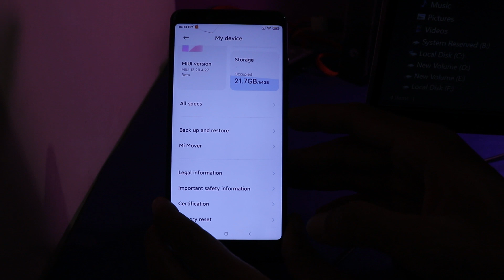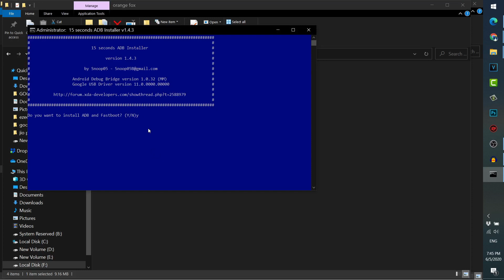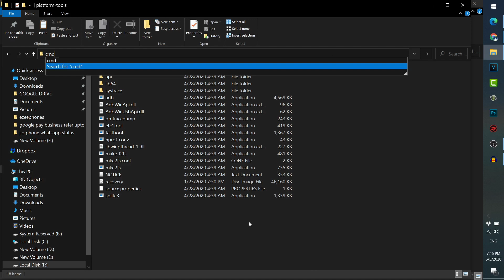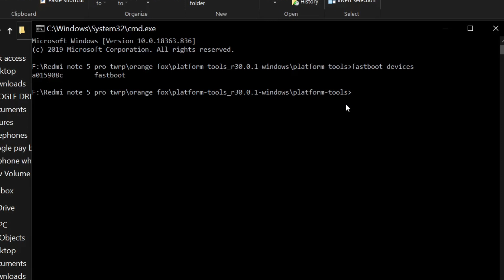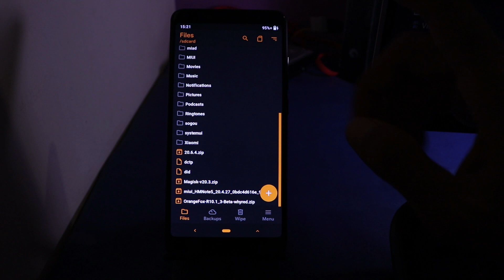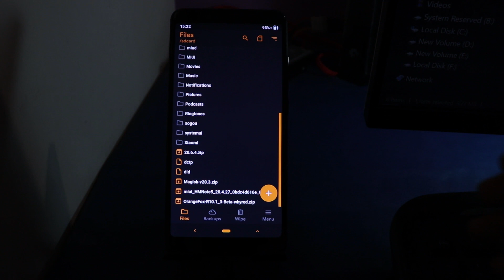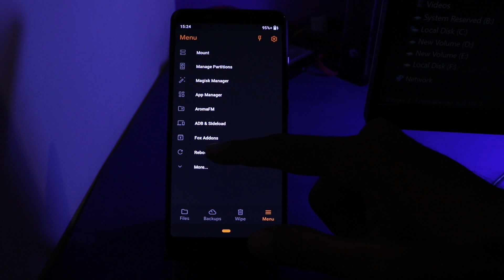How to install orangefox in redmi note 5 pro in telugu | orange fox telugu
. చాలా చాలా సులభంగ్గా orangefox custom recovery redmi note 5 pro lo install chesukovacchu.

install orange fox recovery on redmi note 5 pro,
how to install orange fox recovery in redmi note pro,
install orange fox recovery on redmi note 5,
install orange fox recovery redmi note 5,
install orange fox,